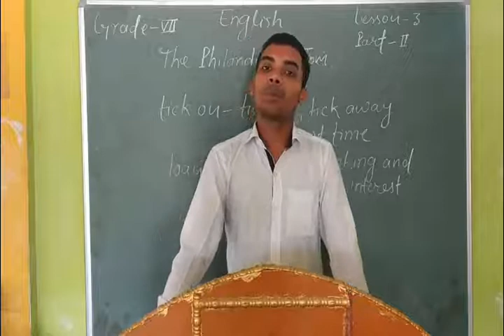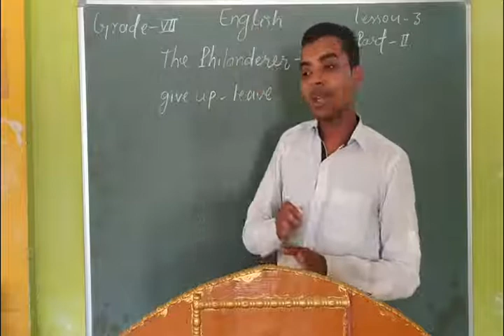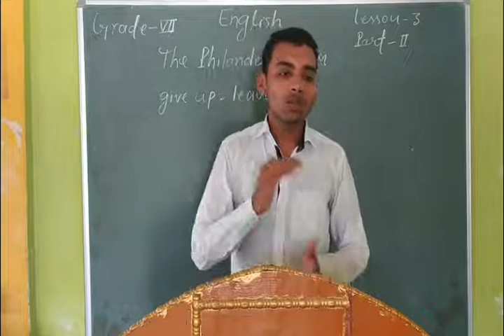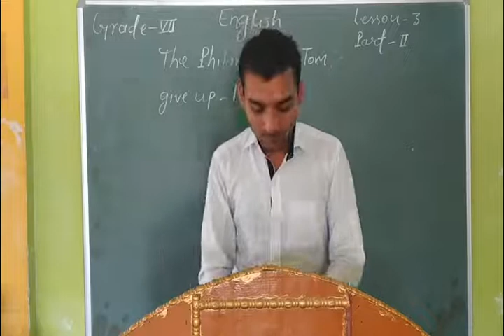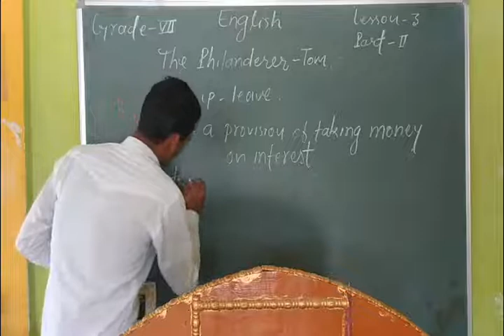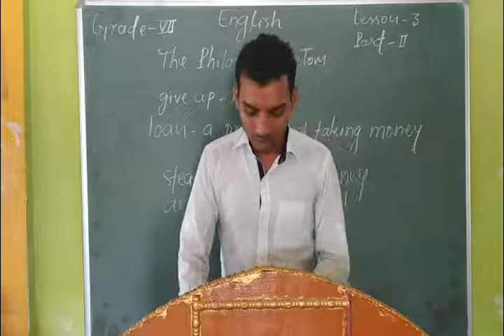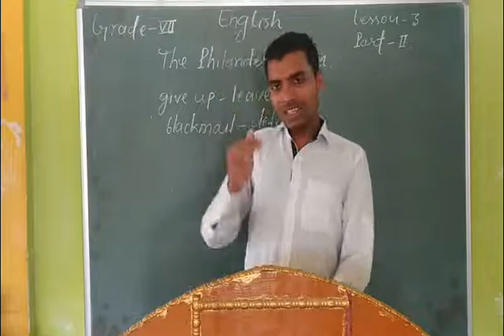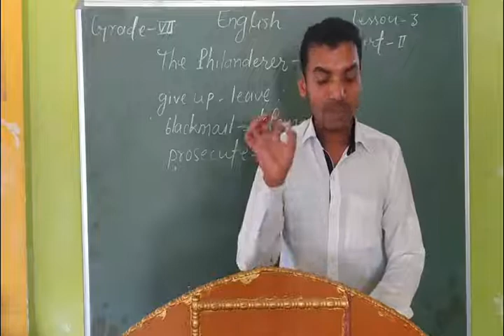Grade -7th 📕📕English 📕📕lesson-3(part-2)🙂by Vikash Sir